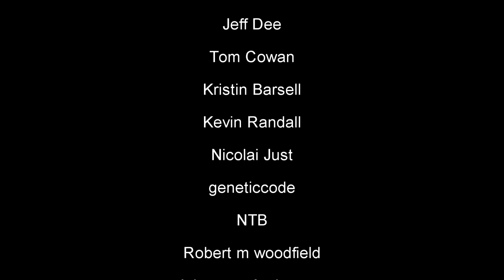STAR CITIZEN! I have a fully upgraded Hawk! Lets do some bounty hunting game play!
In today's Star Citizen video I show off the new fully upgraded Hawk and do some bounty hunting in this game play of Star Citizen. Lets go hunting!
Podcasts every week, on Cobra TV!